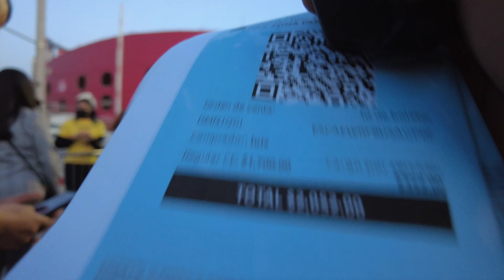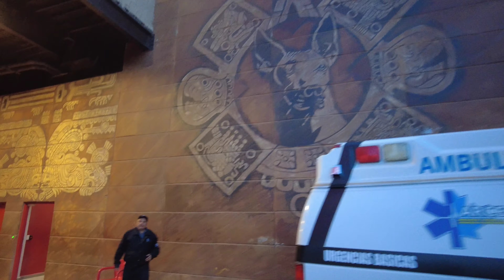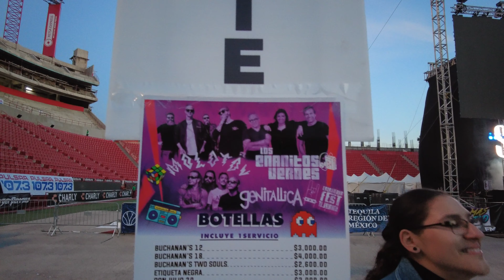Candelaria fest 2022